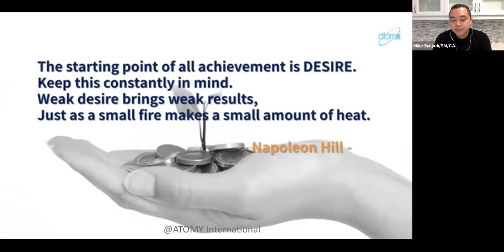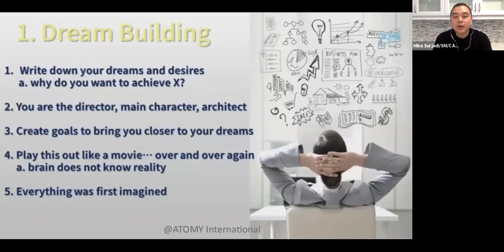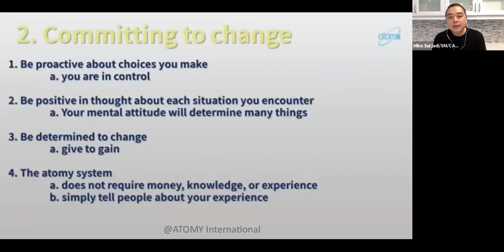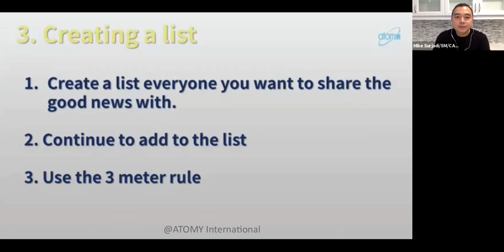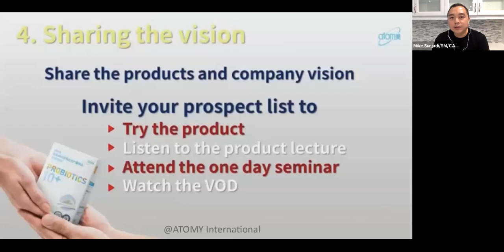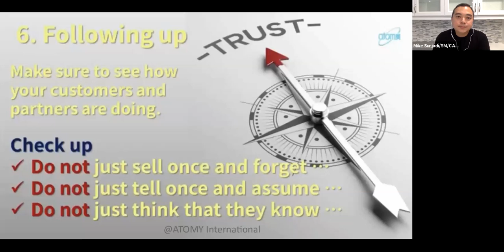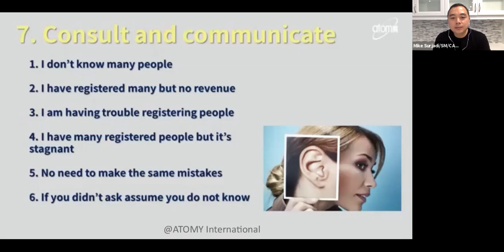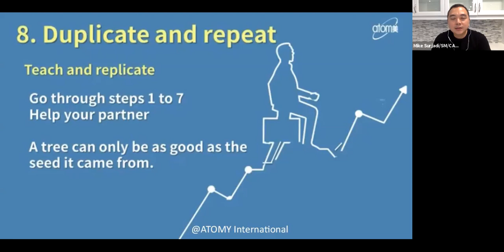ATOMY 8 Steps to Success by Mike Surjadi